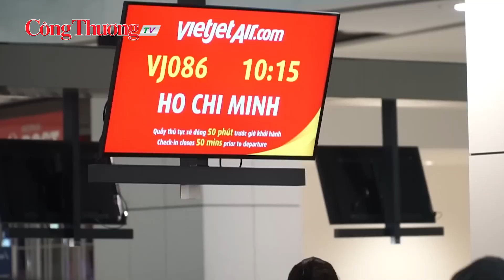Hai nữ tiếp viên Việt Nam bị bắt tại Hàn Quốc vì tinh dầu cần sa: Hãng hàng không nói gì?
Ngày 6/9, đài MBC (Hàn Quốc) đăng tin cảnh sát thành phố Incheon (phía tây thủ đô Seoul, Hàn Quốc) đã bắt giữ 2 nữ tiếp viên trong số 4 phi hành đoàn của một hãng hàng không Việt Nam, hồi tháng 4/2023, vì nghi ngờ buôn lậu tinh dầu cần sa vào nước này.